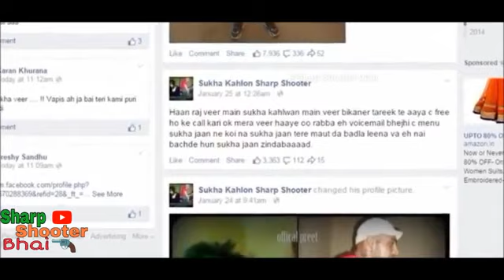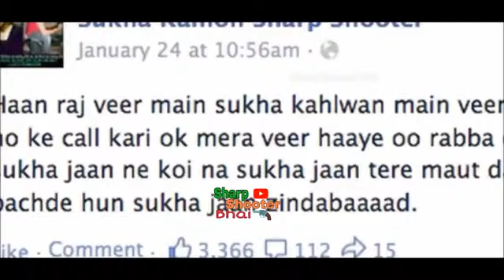Sukha kahlon real video | Official Video song 2015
| Official Video song 2015 |